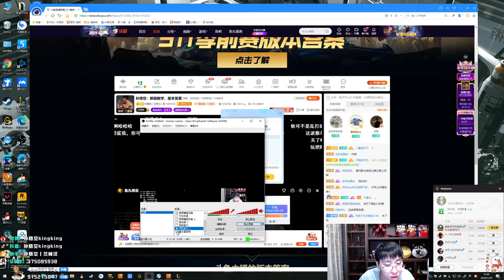【猴哥】蘭林漢悟空：圓規人VS吸血鬼 國服 你們還沒開始我都是高地了（20201211P5）